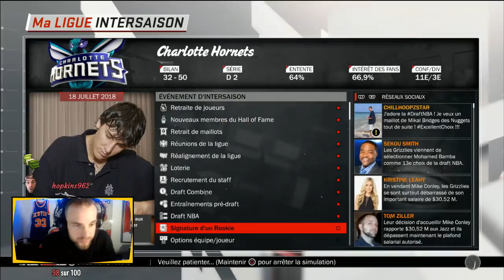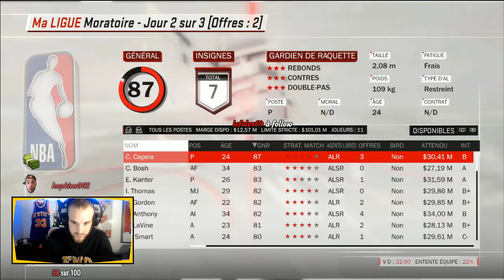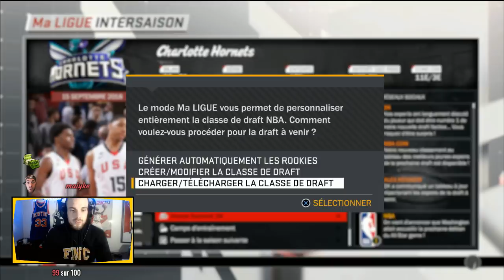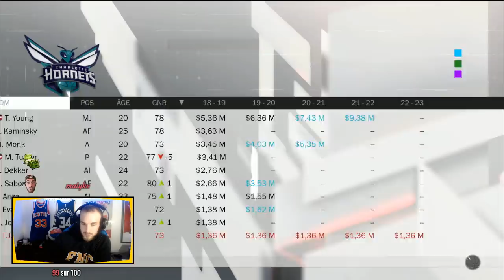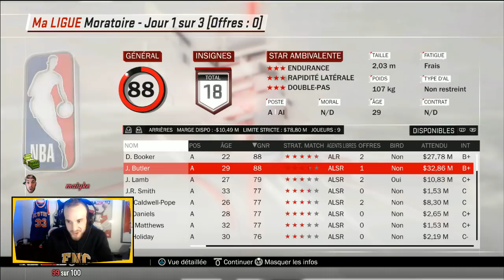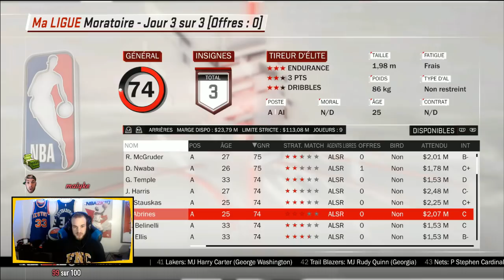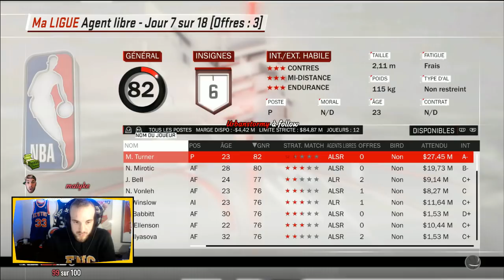PAF SAUVE LES CHARLOTTES HORNETS !! ( full )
Cette série vous fait kiffer malgré le fait quelle dur 50 milles heures ! Alors je vous propose aujourd'hui de sauver les Hornets !